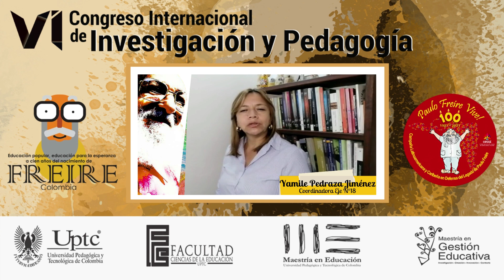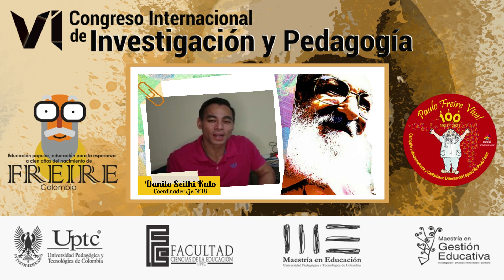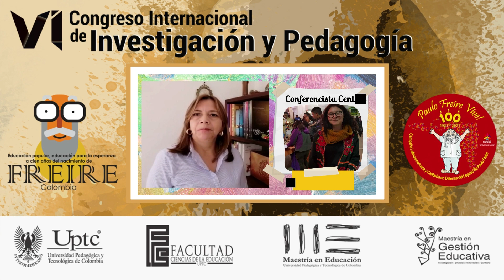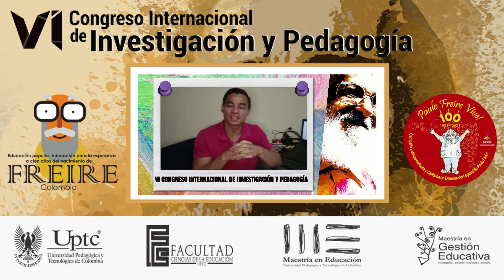Participa en el eje: Educación Ambiental y Paulo Freire. Relaciones decoloniales e interculturales